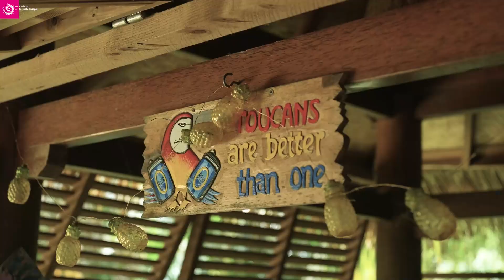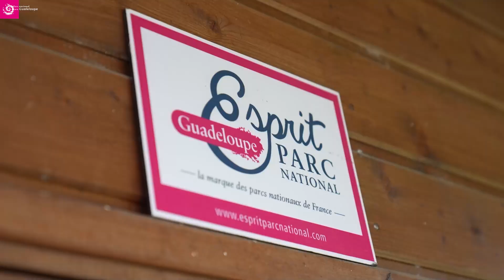Le Parc national de la Guadeloupe a testé pour vous : WEST INDIES COTTAGE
À deux pas du cœur de Parc national de la Guadeloupe, Olivier et Renaud, de West Indies Cottage, vous proposent six hébergements insolites dans le panorama époustouflant de la forêt luxuriante de Pointe-Noire.

Chaque logement possède une décoration et une ambiance uniques. Vous pourrez ainsi choisir entre une roulotte spacieuse avec sa terrasse attenante, une cabane de pirate pensée comme un loft ouvert sur la nature, un moulin à vent à la déco bucolique ou encore un double carbet avec vue sur un étang peuplé de nombreux poissons et nénuphars.

L’établissement est labellisé depuis 2019 Esprit Parc national de la Guadeloupe. Cette marque est attribuée à des acteurs économiques engagés dans une démarche de préservation de la biodiversité.